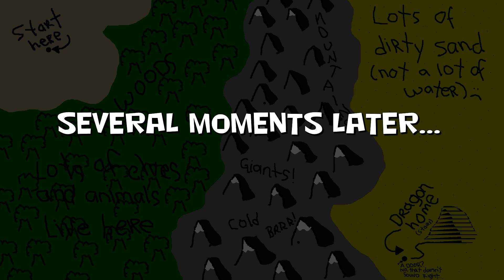Neverending Nights - Episode 37 (HD) - Crime Does Not Pay.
In this episode... not many characters are safe, as Death sweeps through the cast of characters, claiming several lives before this episode ends... who will survive? Peter? Grayson? Pawl? All? None? Who? WHO? Well. Watch the video (over and over and over and over) and see who will survive!